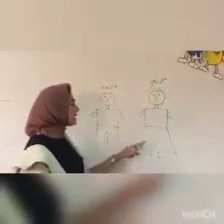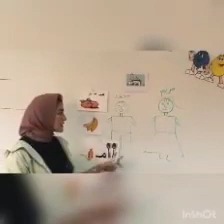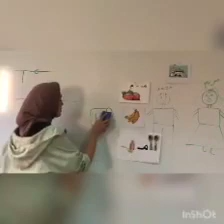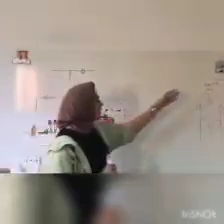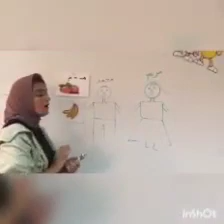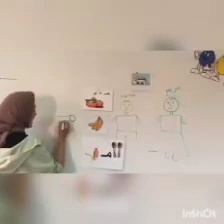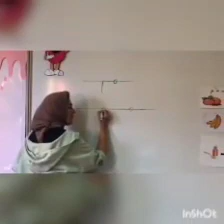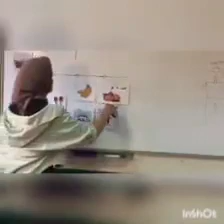قصة حرف الميم لمرحلة kg1